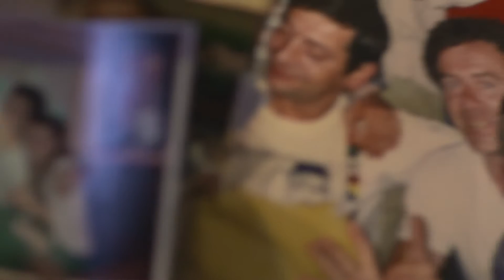Giacomo Calosi, CourmaPeople i Greeters di Courmayeur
Giacomo Calosi, per tutti Giacomo della Maison Vieille, è il gestore del frequentatissimo Rifugio
sulle piste di Courmayeur Mont Blanc. Arrivato 30 anni fa dall'isola d'Elba ha scelto Courmayeur per trasmetterci la sua passione nella Cucina e nell'Accoglienza.